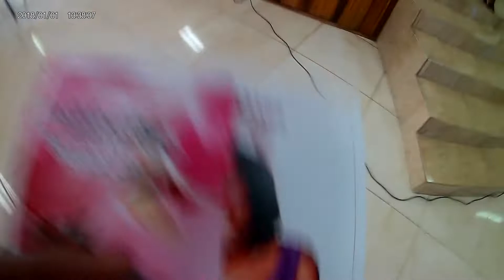Angelia Brown's Thanksgiving service - The Recessional Hymn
The recessional hymn